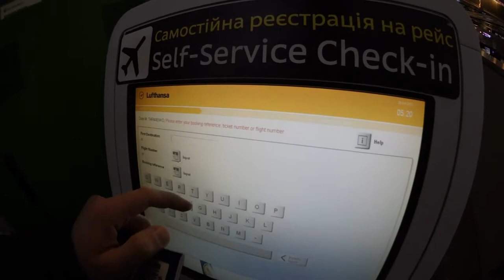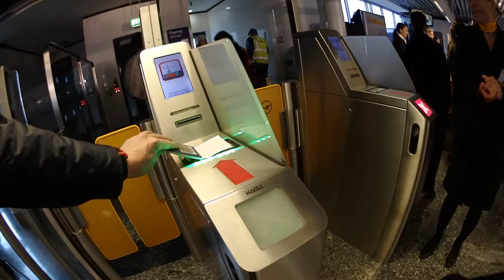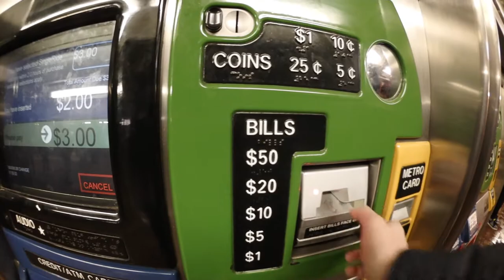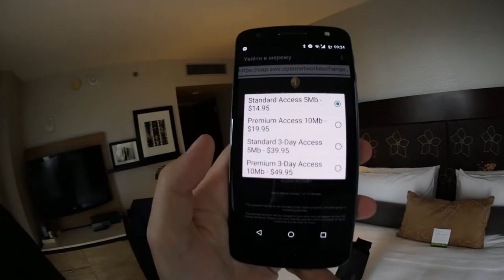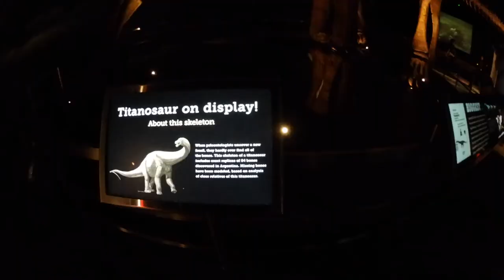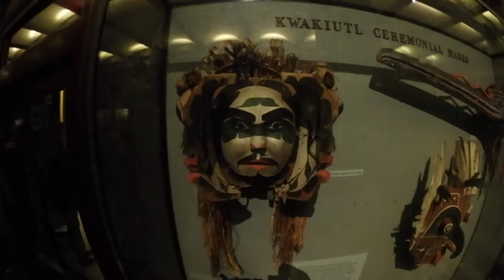NYC VLOG#1: ЖИВЕМ В ГАРЛЕМЕ, ИДЕМ В МУЗЕЙ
Первый выпуск влога из Нью-Йорка, куда летал еще в конце апреля на презентацию Acer. Прилетели на день раньше, чтобы успеть потусить в НЙ, сняли квартиру в Гарлеме, сходили в музей естественной истории, поискать экспонаты из фильма Ночь в музее.

Music